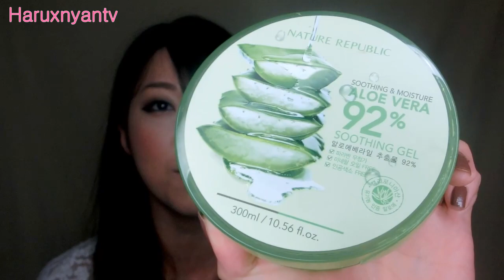korean cosme Haul Part1 私の韓国コスメお気に入りのものパート１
kon ni chi wa　(^O^)
はるにゃんです。
今回は私の大好き＆買った韓国コスメの紹介です☆
まだまだいっぱいありますね、韓国コスメはまっています。

スージング＆モイスチャアロエベラスージングジェル92%・Soothing　gel